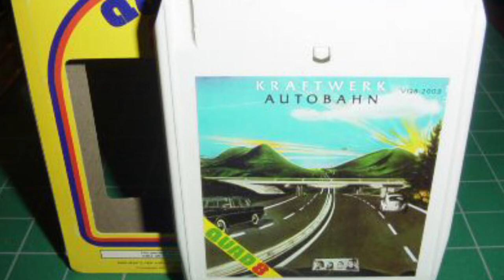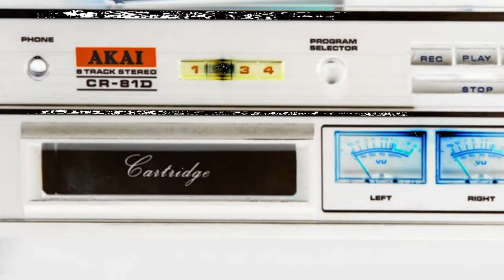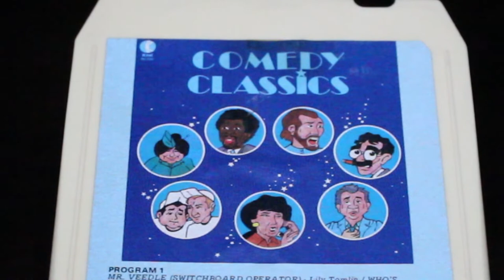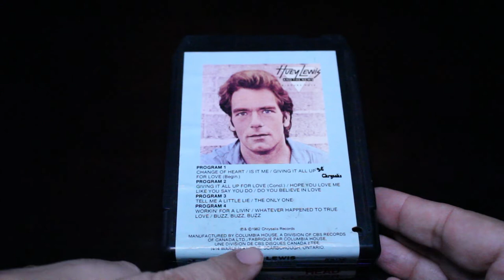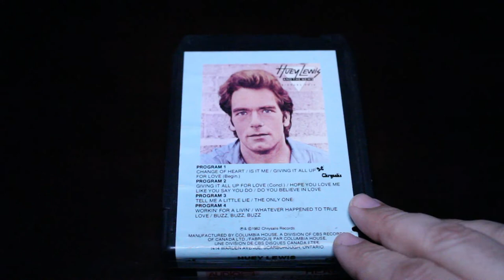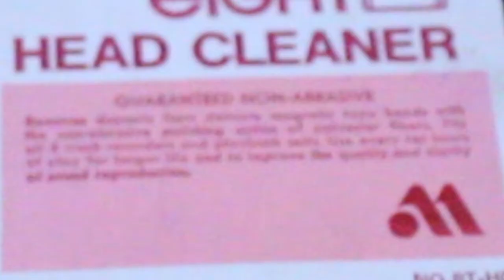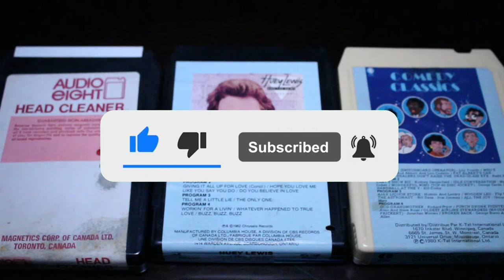Remember 8 Track Tapes? : Vintage Tech Review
Do you remember 8 Track tapes?  These were all the rage in the 70s and into the 80s.  When I was a kid, they seemed to be everywhere.  People had 8 tack players in their homes, and quite often people had them in their cars.  They were definitely the cool format for several years.

I've owned a few 8 Tracks over the years.  They can be lots of fun, and every so often I will still find some in a second hand shop, or at a flea market or yard sale.  Often I will find country or gospel or easy listening stuff, but every so often I will find one that is super cool.

8 Track cartridges actually sounded pretty decent.  The biggest problem with them was that you could not rewind or fast forward.  You could jump between channels (there were 4 channels with 2 tracks on each channel, therefore making "8 tracks").  I think that may have been a big reason why they were abandoned for the much more versatile cassette.

Way back in the mid 90s, I took a trip to Nashville, Tennessee, where I visited a mom and pop music store.  At the back of the store was a wall full of 8 track tapes.  And some of them were still sealed!  I never forgot that.

Did you listen to or collect 8 track tapes back in the day?  Did you have an absolute favorite 8 track?  Do you still buy them?  Do you have an 8 track player?  What brand?

If you are into retro or vintage technology, this is the channel for you.  Each week I post videos relating to cassettes, cassette decks, VCRs, CDs, CD players, DVDs, laser discs, radios, video games, old cameras, lenses, home recording gear, home studio gear, old synthesizers, drum machines, media reviews, microphones, mixers, and so much more.